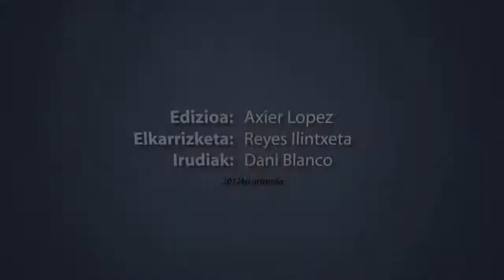Asisko Urmeneta elkarrizketa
Asiskorekin solasean aritzean, irudiak etengabe heltzen zaizkizu burura. Euskararen maitale gartsua, mingaina eskua bezain trebea du, irudimena borborka eta irri karkaila beti aireratzeko prest.